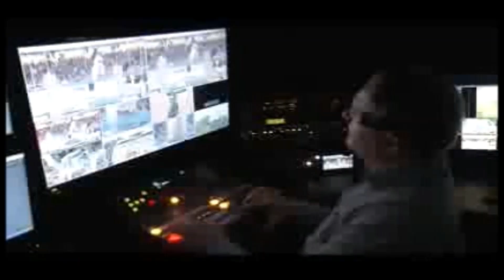Windsor Horse Show and Queen's 90th Bday Gala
i attended the Windsor Horse Show and Queen's 90th Bday Gala---enjoy some of the footage of this magnificent once in a lifetime event!
HIGHEST quality imported friesian horses in North America, and specialize in matching the RIGHT horse with the RIGHT rider, at BlackSterlingFriesians.com